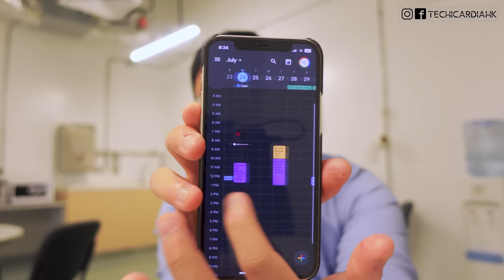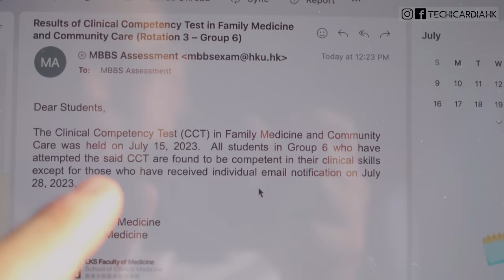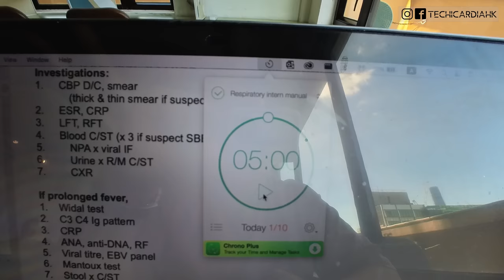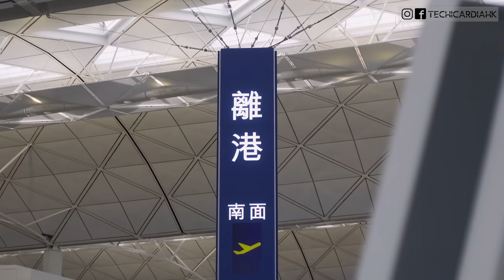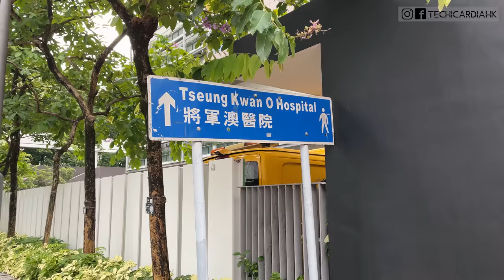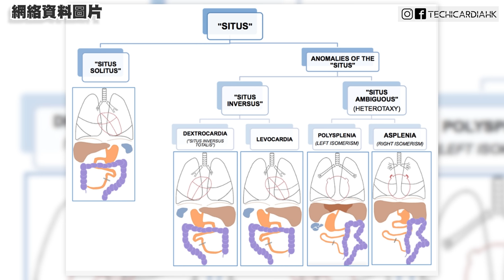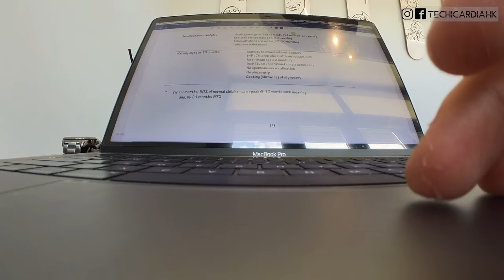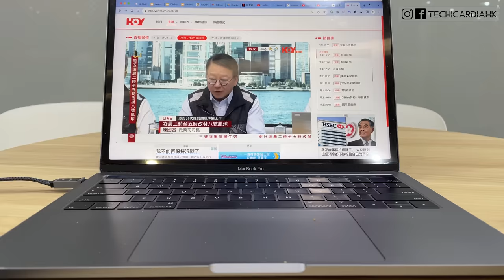醫科 FINAL YEAR VLOG 👶🏻🍼 我最不期待的兒科🥶 不停來回QM及兒童醫院｜全級一齊被颱風蘇拉玩死！🌪️//4K 【TechiCardia】[CC中文字幕]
即刻加入Scrintal Early Access Plan！🔥
名額有限, 趁早加入啦！

時間軸:
0:00 不是最期待的rotation
3:02 特別推介
5:10 兒科病房attachment Week 2 & 3
14:21 跟好朋友說再見
19:55 Week 4 Residency 完 開始出外實習
24:45 新的廣華醫院大樓
26:52 Week 6 休息天
29:07 UCH + 觀塘溫習日
30:21 兒科CCT考核點考?
33:10 最折磨的一天
35:33 rotation 完結, 但實際未完